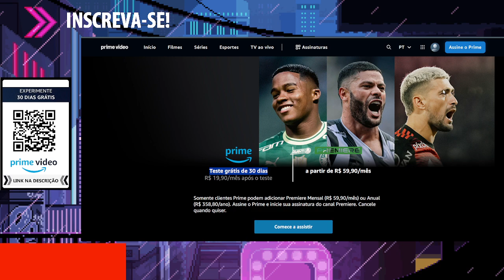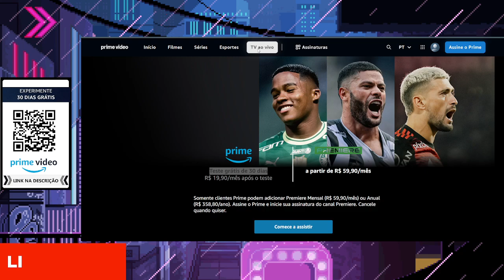COMO ASSISTIR BRASILEIRÃO NO PRIME VIDEO | Amazon Prime Futebol AO VIVO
🕒🕒 SESSÕES 🕒🕒
00:00 Amazon Prime Futebol
01:00 Amazon Prime Futebol AO VIVO
02:00 COMO ASSISTIR BRASILEIRA NO PRIME VIDEO

AVISO!